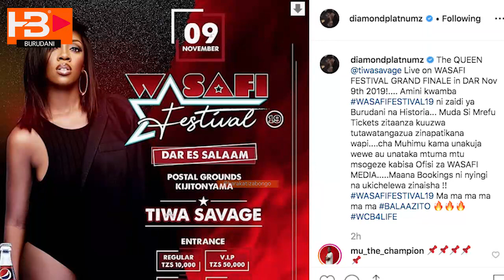DIAMOND: Amtambulisha Msanii Mwingine wa kimataifa kutumbuiza WASAFI FESTIVAL, kweli balaa zito